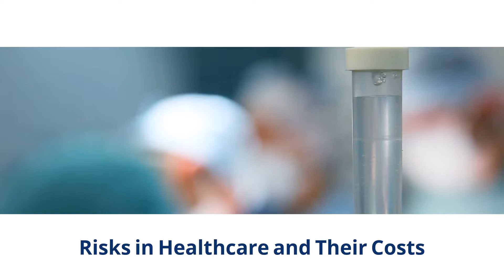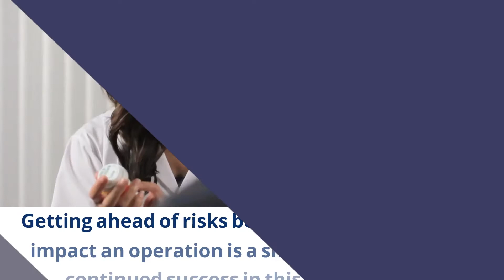Why Healthcare Risk Management is Crucial - (855) 234 - 0472 - U.S. Risk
Why Healthcare Risk Management is Crucial
U.S. Risk Insurance Group, Inc. is a wholesale broker and specialty lines underwriting manager providing a wide range of specialty insurance products and services.

U.S. Risk Underwriters, a leading broker of specialized insurance solutions for the healthcare industry, understands that healthcare organizations must place risk management at the forefront of their considerations, benefitting the organizations themselves as well as their staff and the patients who rely on them for care.

U.S. Risk
8401 North Central Expressway
Suite 1000